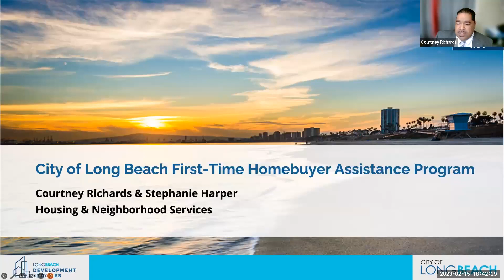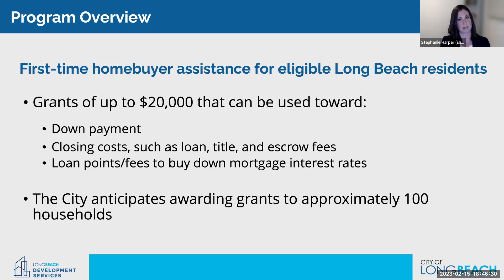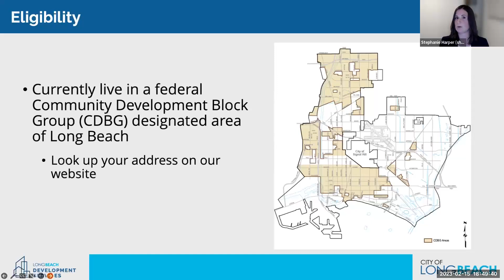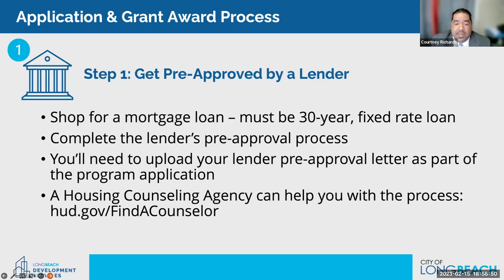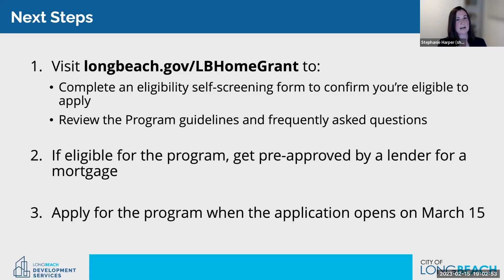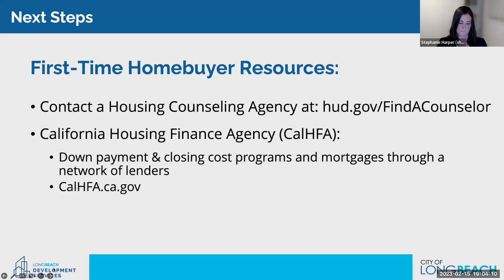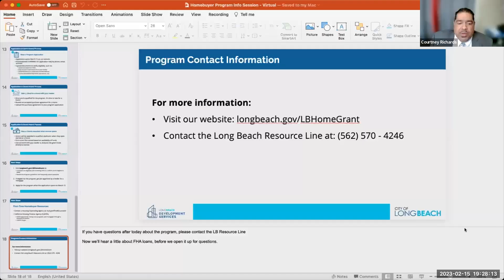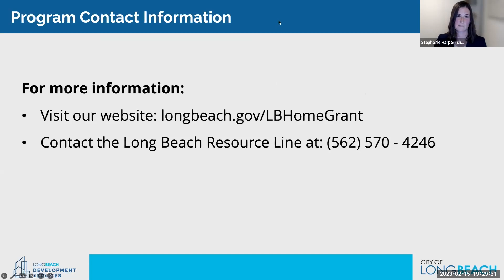Khmer Translation Virtual Orientation: First Time Homebuyer Assistance Program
The First-Time Homebuyer Assistance Program is designed to assist low- and moderate-income families traditionally underrepresented in homeownership with purchasing their first home and building multi-generational wealth. Eligible applicants can apply to receive up to $20,000 to be used for the following costs:

Down payment
Non-recurring closing costs, such as loan, title, and escrow fees
Loan points or fees to buy down their mortgage interest rates

The application will open on Wednesday, March 15. To learn more, visit longbeach.gov/lbhomegrant.